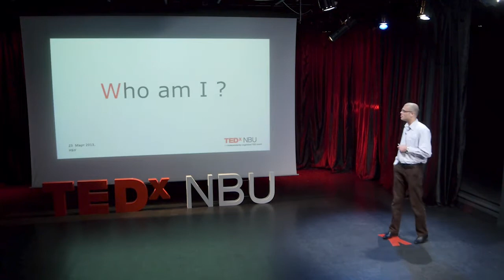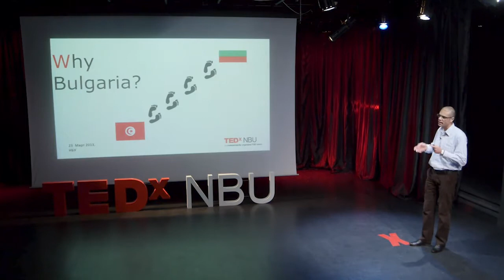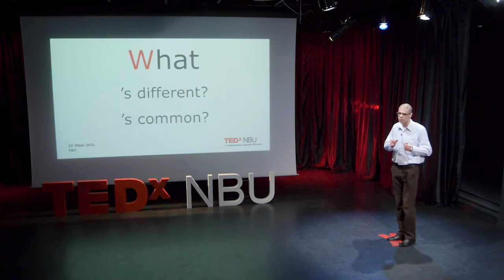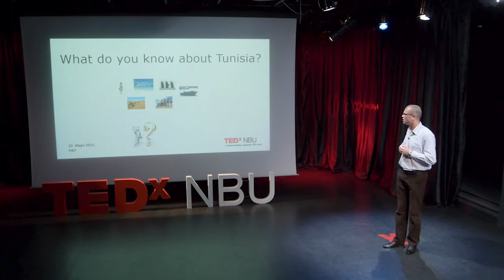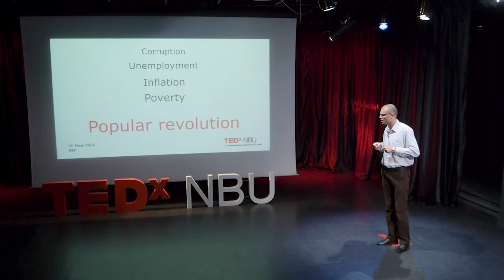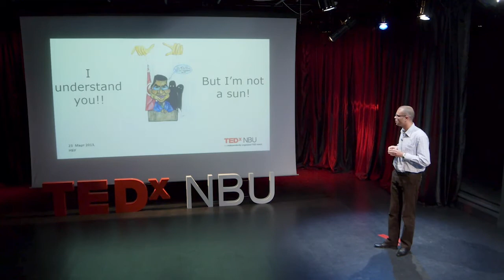What we know about Tunisia: Nabih Zbidi at TEDxNBU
Nabih Zbidi is from Mahdia, Tunisia. He is currently in Bulgaria for his Masters degree.